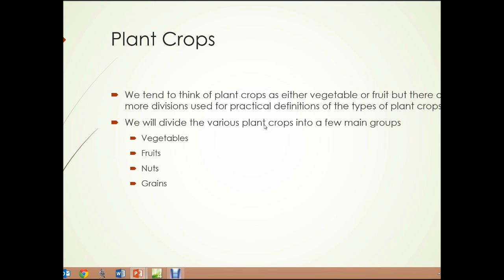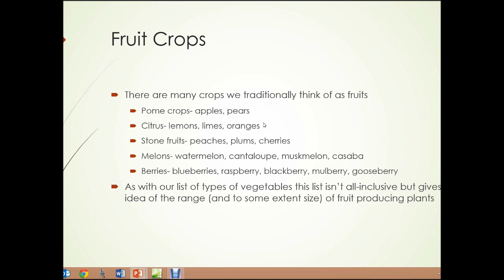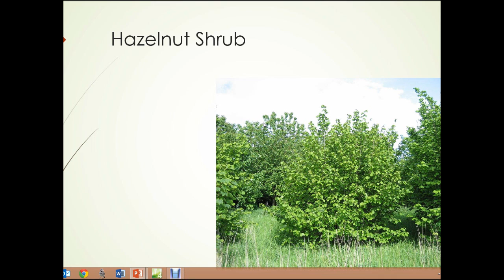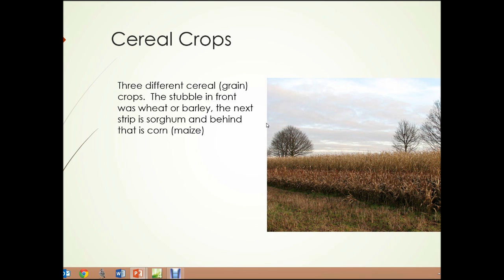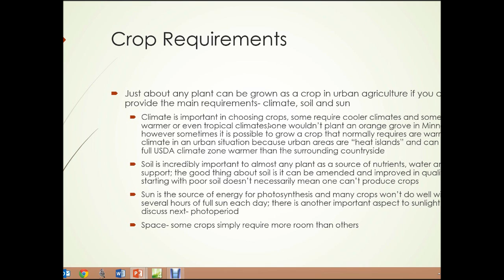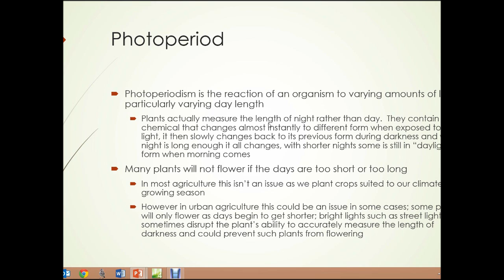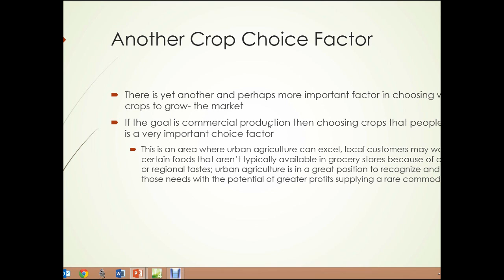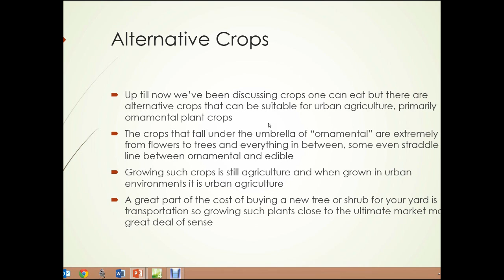SAT230 Unit 4